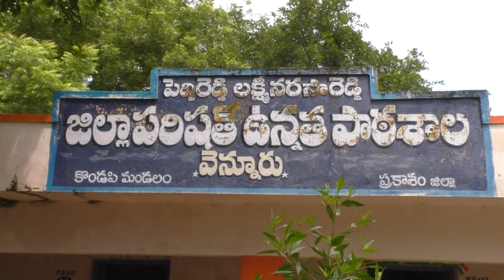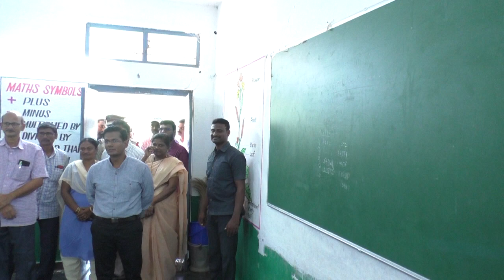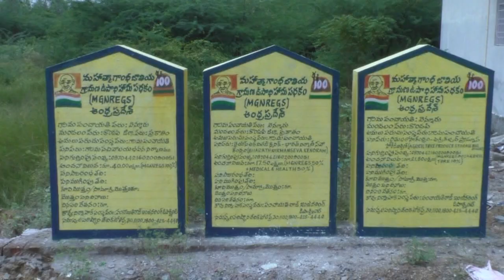07-10-2022 కొండేపి మండలం వెన్నూరు జిల్లా పరిషత్ ఉన్నత పాఠశాలను తనిఖీ చేసిన జిల్లా కలెక్టర్.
కొండేపి మండలం వెన్నూరు జిల్లా పరిషత్ ఉన్నత పాఠశాలను తనిఖీ చేసిన జిల్లా కలెక్టర్ శ్రీ.ఏ.ఎస్.దినేష్ కుమార్ గారు.